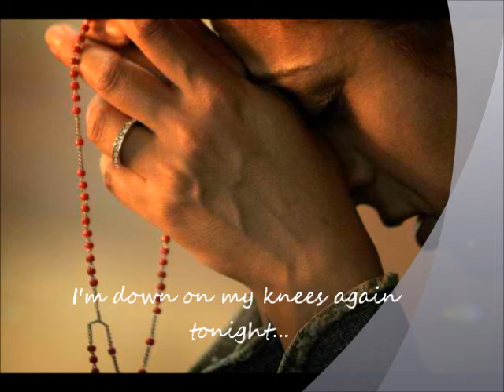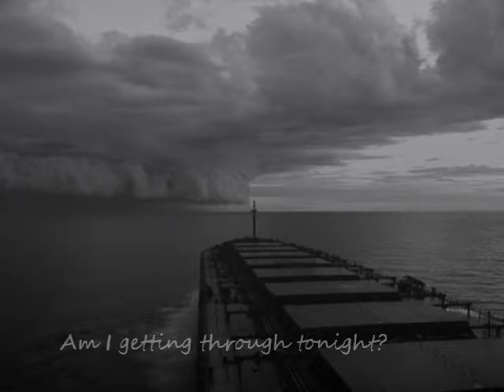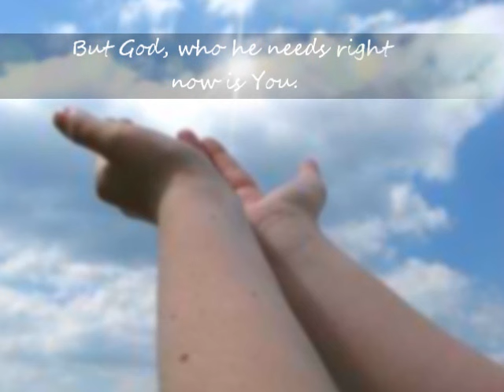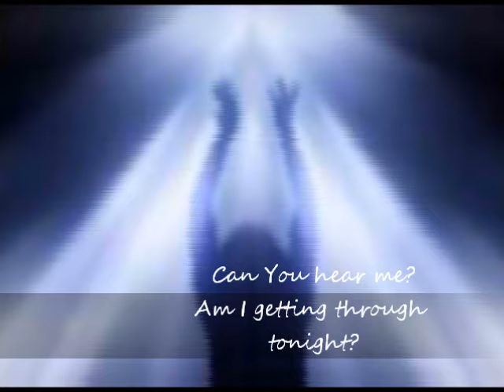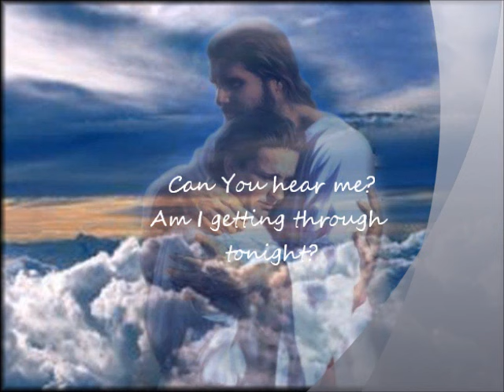he's my son-mark schultz (with lyrics).wmv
this song really touches my heart...